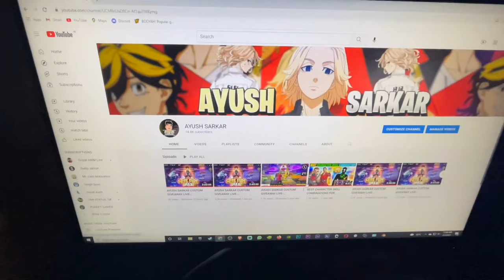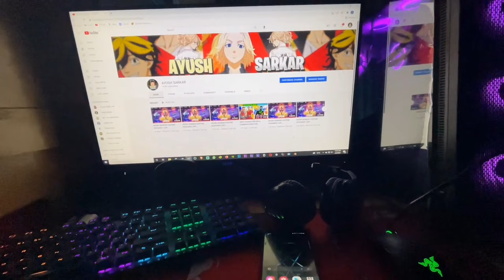MY GAMING PC 🔥 MY FIRST VLOG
AYUSH SARKAR GAMING PC FIRST LOOK

SAMSUNG,A3,A5,A6,A7,J2,J5,J7,S5,S6,S7,S9,A10,A20,A30,A70,A50-Garena Free Fire From India Killing Player with LOUD Volume Spy Like James Bond 007 Level Up to 67. Free Fire Game From India Playing Pro Gameplay With Free Dj Alok & Hindi Comentry Best Tips & Tricks Or Solo vs Squad Global Top 1 Grandmaster Gameplay Free Diamonds - Garena Free Fire

1.Garena Free Fire Indonesia Live
2.Garena Free Fire Brazil Live
3.Garena Free Fire Brasil Live
4.Garena Free Fire India Live
5.Garena Free Fire Singapore Live
6.Garena Free Fire Thailand Live

Free Fire.
Free Diamonds.
Free Fire Free Diamond Trick.
Total Gaming.
Garena Free Fire.
free fire.
dj alok live.
rank push.
grandmaster gameplay.
awm over power gameplay.
free fire game.
India region fastest player.
highlights.

Panther Gaming
panther gaming free fire
prank​freefire​​​